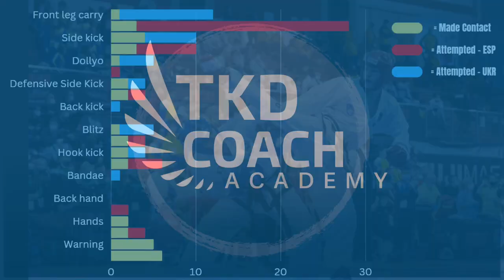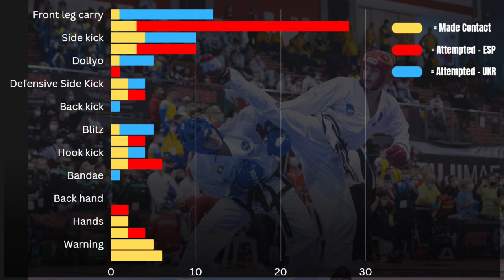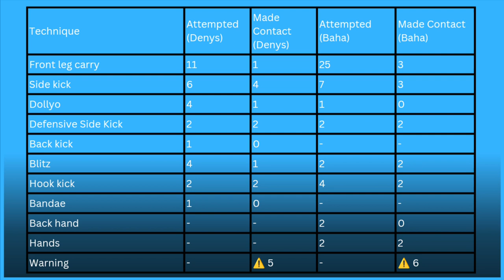Analyzing Future ITF Senior Stars at the Euros 2023! Breakdown and Stats Analysis!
Join us for Episode142 of fightchatfriday as we dissect an electrifying ITF Taekwon-Do sparring battle from the Euros 2023! Witness the thrilling clash between Talhaoui Kabil Baha and Lypovetskiy Denys in the -62 division. Get ready for lightning-fast strikes and jaw-dropping techniques as these rising stars showcase their skills. Don't miss this action-packed breakdown of the future of ITF Taekwon-Do sparring at the Euros 2023!